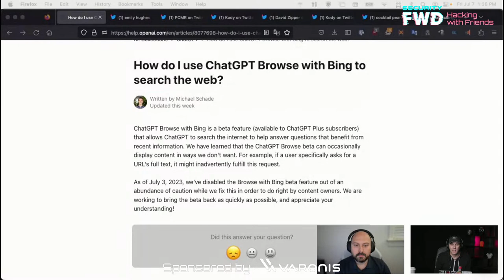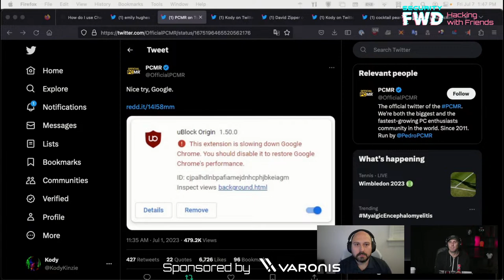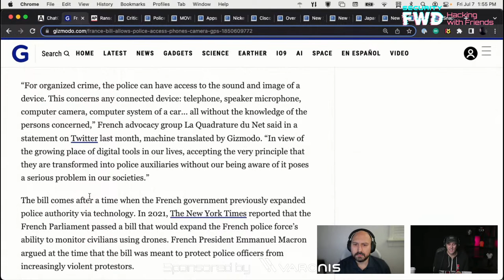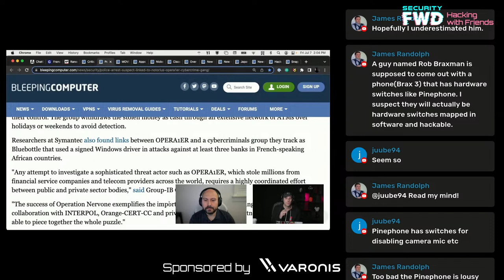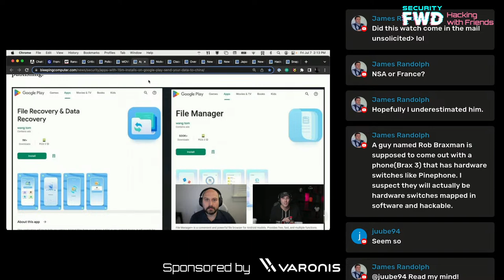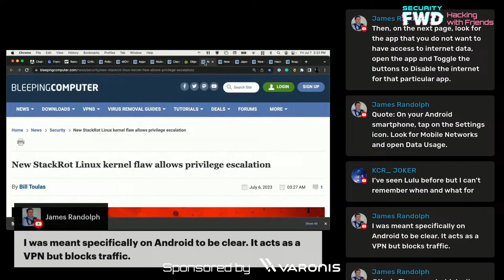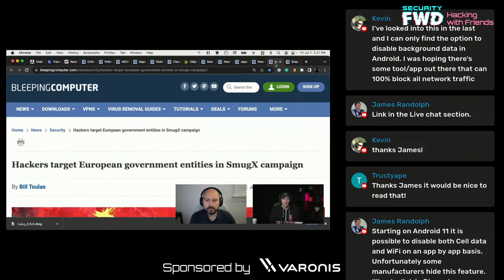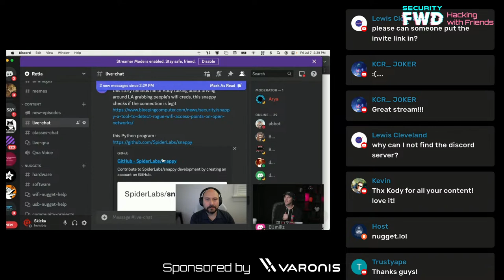Live Hacking News with Kody and Kilian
Join us to go through this week's cybersecurity news with our security researchers, Kody and Kilian!